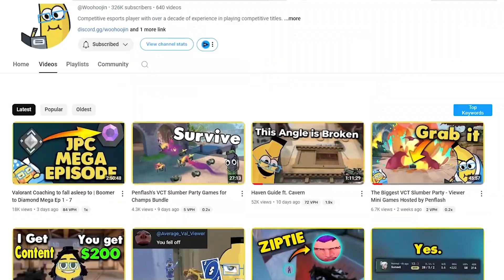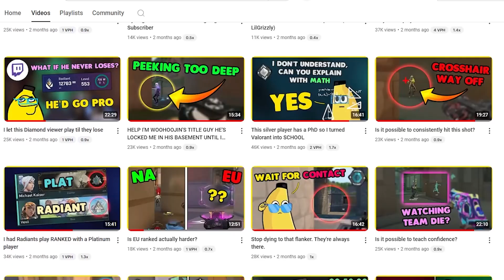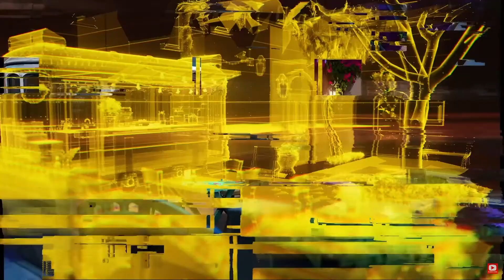Is Valorant Harder Than League of Legends?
I do enjoy both of these game and just wanted to do a little research into which game is harder to learn. harder to improve in.

League of legends the moba or Valorant the first person shooter.

just taking a small break from some off meta support gameplay.

Also let me know what I can improve on for the next video, I am happy to take your feedback and try and help the next video be better.

There is a lot of Videos out there with Challenger, Grandmaster, Master, and even diamond players who play League of Legends, but not a ton with the average league player. I want to help show you that even in low elo you can do some amazing thing.

I would like to keep giving you great support content. There are a ton of league youtubers out there like Nightblue3, Trick2G, Tobias Fate, Rav, and so many more but you don’t really see a ton of support content.